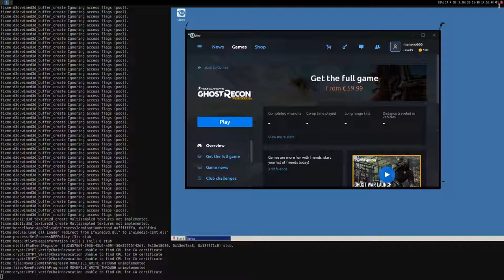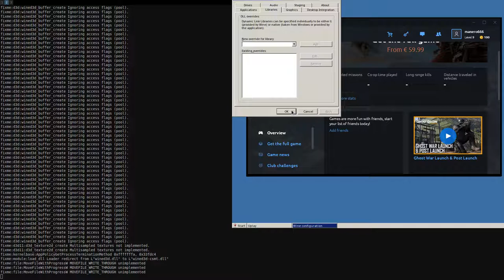Tom Clancy's Ghost Recon Wildlands ·· Linux + Wine Staging 2.21 ·· doesn't launch